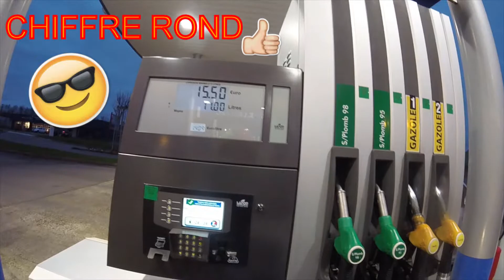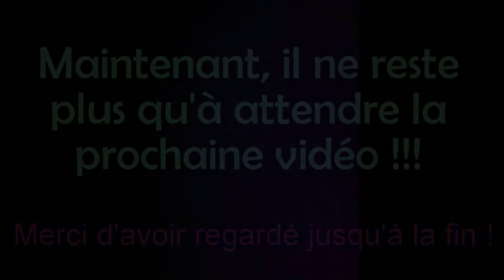DAILY OBSERVATIONS #4 - FEU D'AKRARTIFICE, INSECT ATTACK, FAILS ..!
Salut ! C'est RoadShredding ! Voici le 4ème "Daily Observations" qui comprend des vidéos tournées avec mon "ancienne moto"! D'ailleurs, pour ceux qui n'ont pas vu la vidéo précédente (j'ai changé de moto), voici le lien

MERCI BEAUCOUP ET A LA PROCHAINE !!! V